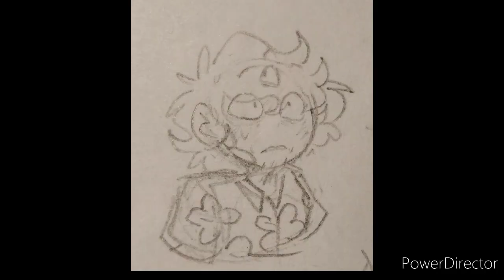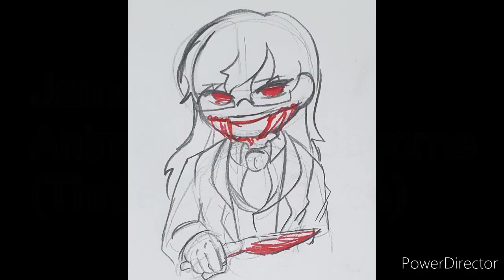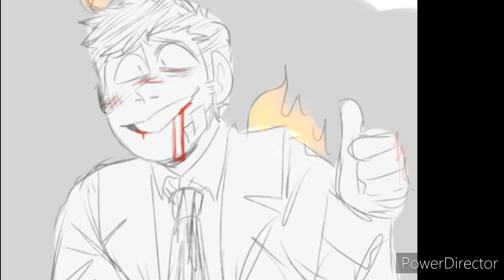SCP Foundation Members Theme Songs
- Alto Clef: Sarcasm (Get Scared)
- Benjamin Kondraki: Numb (Linkin Park)
- Iceberg: Control (Halsey)
- James Talloran: Animal I Have Become (Three Days Grace)
- Charles Gears: Feed the Machine (RED)
- Simon Glass: Panic Room (Au/Ra)
- Rodney Gerald: Me Against The World (Simple Plan)

- Unknown
- Unknown

Yeah. This took a few days, but I like it.

Iceberg: I still don't fucking know what it is